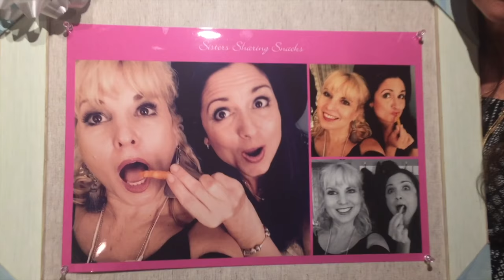Christmas Vlog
Join us for Christmas day with our family! Introducing Niki and Shelly's brother Jay who makes the best chocolate martinis! Shelly's daughter Megan playing piano and of course Shelly dancing! Yes. and a glimpse of Jessii Vee celebrating Christmas!